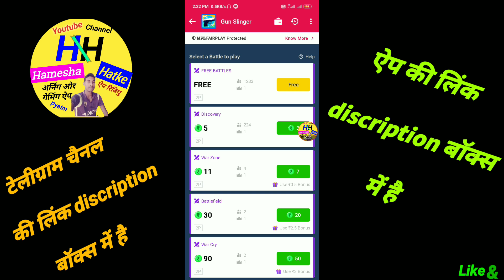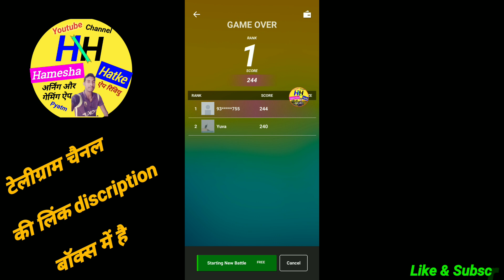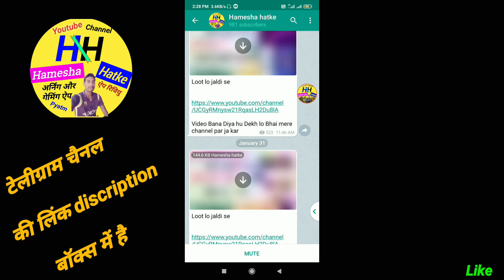mpl me gun slinger game kaise khele | Mpl gun slinger tricks | how to play gun slinger in mpl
mpl me gun slinger game kaise khele aur Mpl gun slinger tricks

 App and use my invite code -  9RCPTT

 Hamesha Hatke

Channel

Hamesha hatke

Hameshahatke